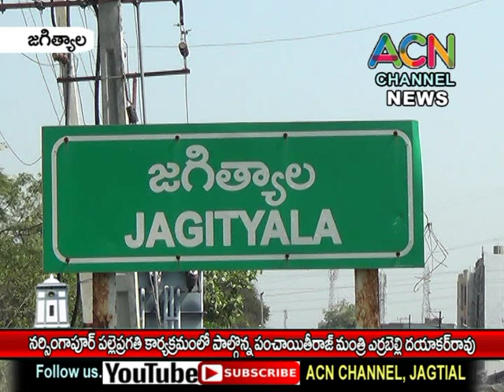జగిత్యాల-నర్సింగాపూర్ లో పల్లె ప్రగతి కార్యక్రమంలో పాల్గొన్న మంత్రి ఎర్రబెల్లి దయాకర్ రావు